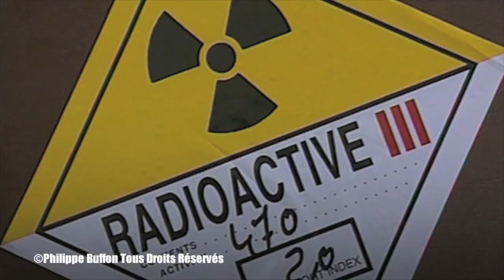Nouveaux sujets sur ma chaine YouTube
Depuis 1972 je parcours le monde en quête de reportages. Photographe puis réalisateur j’ai pu aborder des centaines de sujets, complètement différents les uns des autres Il m’est arrivé de me passionner pour la beauté éphémère des feux d’artifices dans un documentaire et quelques jours plus tard de me pencher sur les urgences du nord de la France, ou la guerre en Bosnie Herzégovine par exemple. Dans cette recherche il m’est arrivé bien des mésaventures Confronté aux coupeurs de routes, aux pirates, à la police politique, aux seigneurs de la guerre, qui ont pillés mon matériel, voilé mes films, volé  mes caméras …
Je vais vous raconter comment par exemple comment les croates nous ont stoppé à une quinzaine de kilomètre du Q.G de l’ONU pour nous dépouiller.
Ce sera donc l’objet  de nouvelles vidéos sur ma chaine You tube